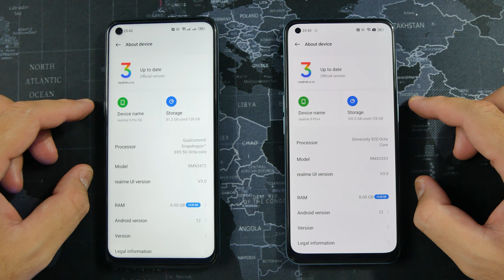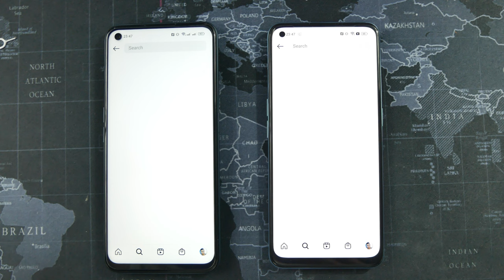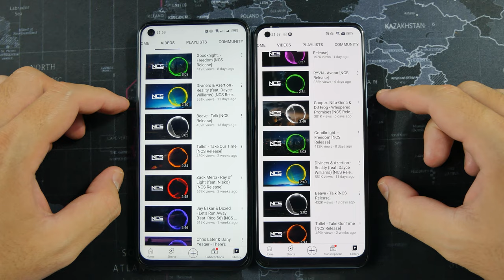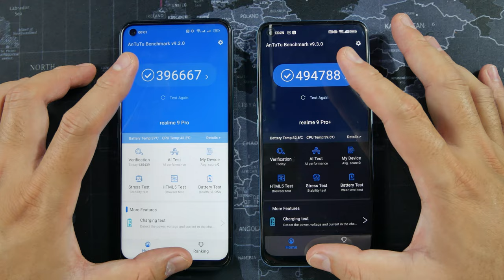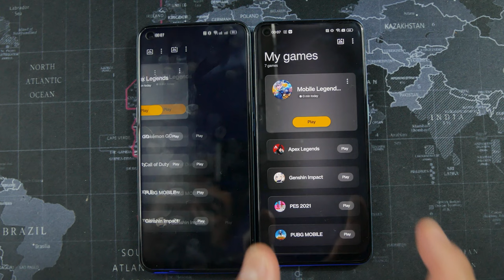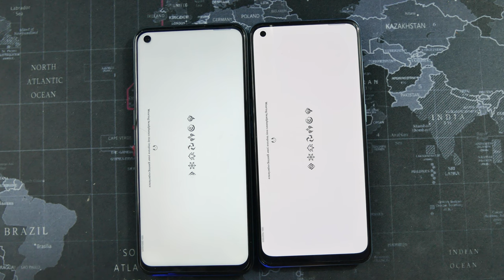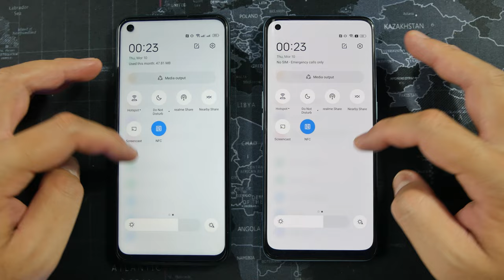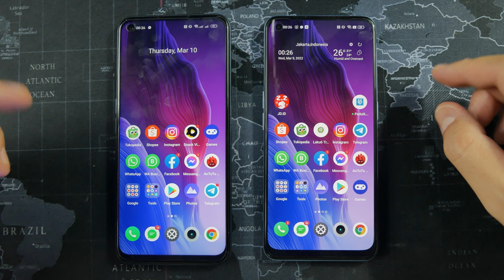LEBIH MURAH LEBIH WORTH IT?? Realme 9 Pro vs Realme 9 Pro+ | Display Gaming Camera Battery Life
LEBIH MURAH LEBIH WORTH IT?? Realme 9 Pro vs Realme 9 Pro+ | Display Gaming Camera Battery Life Antutu Test